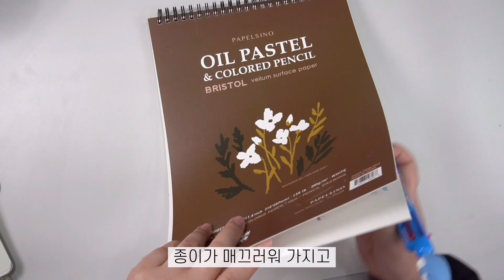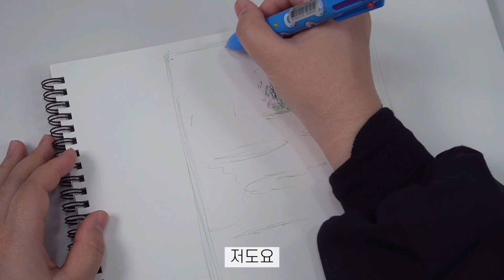볼펜으로 이렇게도 그릴 수 있습니다